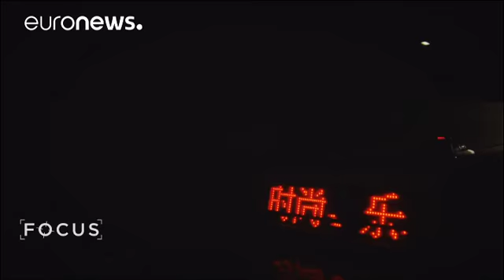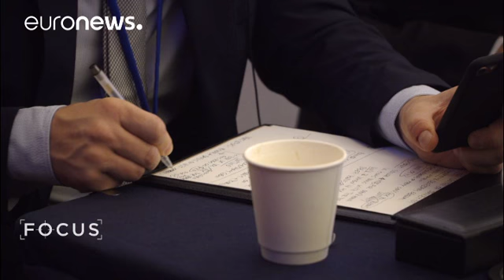Tourisme durable : les pandas de Chengdu donnent l'exemple - focus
*C'est dans la ville chinoise de Chengdu, célèbre pour ses programmes de reproduction d'une espèce menacée : le panda géant, que l'Organisation mondiale du tourisme vient de tenir sa 22ème Assemblée générale. Son thème : le tourisme durable pour le développement.*

Ce n'est pas un hasard si "l'Organisation mondiale du tourisme" institution des Nations Unies, a choisi Chengdu pour parler du tourisme durable à l'occasion de sa "22ème Assemblée générale"